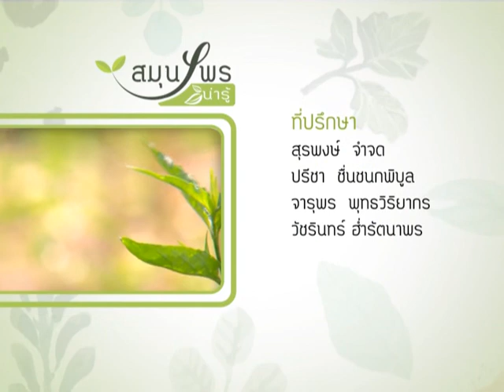หมากลิ้นช้าง หรือเพกา ร้อนแรงสร้างพลังบำรุงกำลัง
รายการสมุนไพรน่ารู้  ศึกษาภูมิปัญญาไทย ดูแลสุขภาพด้วยตนเองง่ายๆ ด้วยสมุนไพรไทย